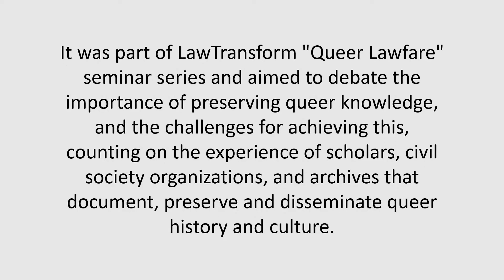The Forbidden Library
the context of global anti-gender movements, SAIH and the CMI-UiB Centre on Law & Social Transformation reunite KKeval Harie (GALA Queer Archive South Africa), Tone Hellesund (UiB), Liv Mar Taule (Skeivt Arkiv) and a representative from Skeiv Verden Vest for an exciting panel discussion moderated by Liv Tønnessen (CMI). By that means, we aim to debate the importance of preserving queer knowledge – and the challenges for achieving this – counting on the experience of scholars, civil society organizations, and archives that document, preserve and disseminate queer history and culture.

On the panel: Keval Harie (GALA Queer Archive South Africa), Tone Hellesund (UiB), Liv Tønnessen (LawTransform/CMI) and representatives from Skeivt Arkiv (TBC) and Skeiv Verden Vest (TBC)